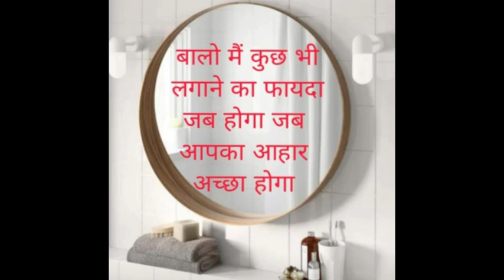20000% गारंटी इस उपाय से सफेद बाल जड़ से हमेशा के लिए काले हो जाएंगे किसी भी उम्रमें